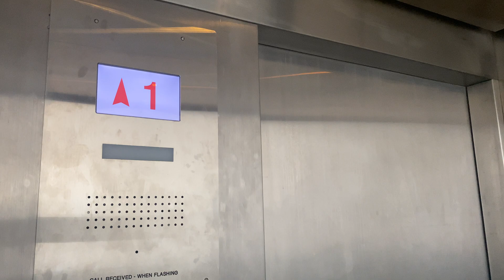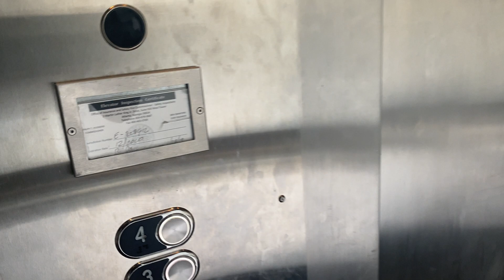This elevator got modernized and IT’S EVEN WORSE THAN THE ORIGINAL!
I’m not trying to clickbait y’all.
Who remember this Otis Series 1? It could barely make it to 4.

Meanwhile this “modernization” caused the elevator to nearly trap me inside because it does not have enough hydraulic pressure that is needed to go up that far. You can clearly see that the floor is not locked off, and the elevator makes an effort to reach the floor. I’ve taken rides on literally thousands of elevators, and some of them are very bad and terrible like this one, but at least all of them reached their destinations!